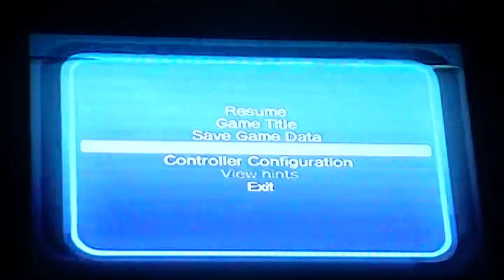Sonic & Knuckles PlayThrough Sonic Only Part 1.MOD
please note i had some tv picture trouble it is ok though so enjoy.